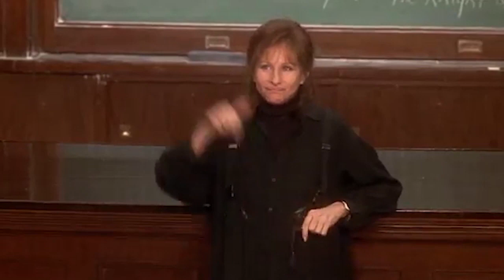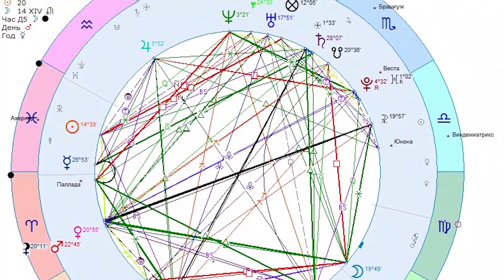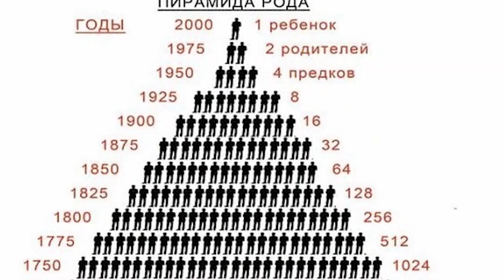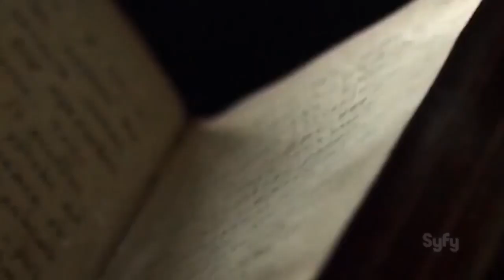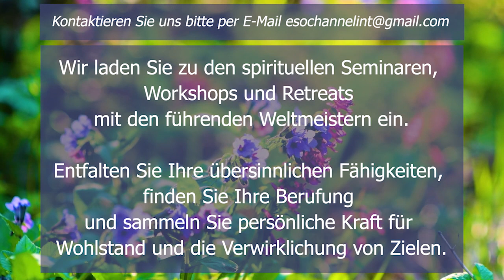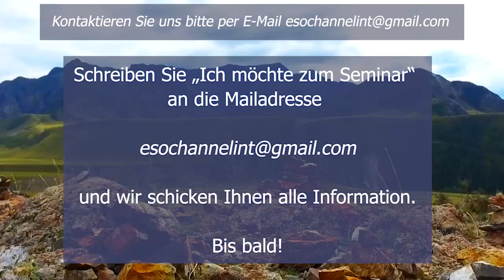Das vergangene Leben bestimmt die Vorbestimmung des Menschen. Lektion 2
Meine Schöne, wir lieben Sie! ❤️
Es ist mir daher eine Freude, diese energetischen Geschenke mit Ihnen zu teilen:
🙏 Machen Sie so oft wie möglich spirituelle Praktiken, wenn Sie eine bessere Version von sich selbst werden, sich selbst und Ihre Lieben heilen und Ihre übernatürlichen Fähigkeiten entfalten wollen.

OFFENE ONLINE-KURSE